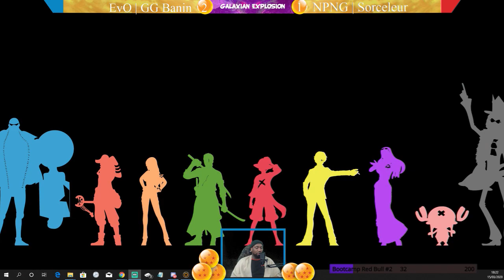[DBFZ] Galaxian Explosion: Weekly #1 - Top 8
C'est le début des weekly online DBFZ sur cette saison 3
Joueurs qualifiés:

Banin
Sorceleur
Kasuga
Nerisia
Kyden
Dedg
KoongaS
Shinlegrand